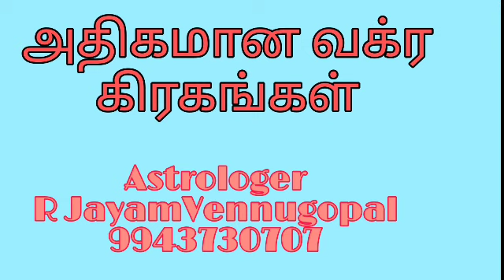அதிகமான வக்ர கிரகங்கள்!!! #9943730707